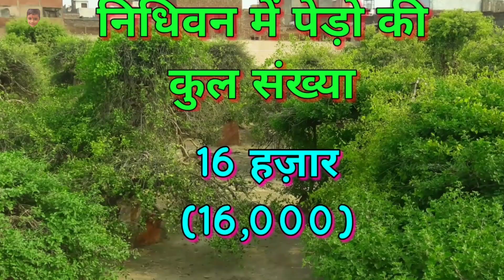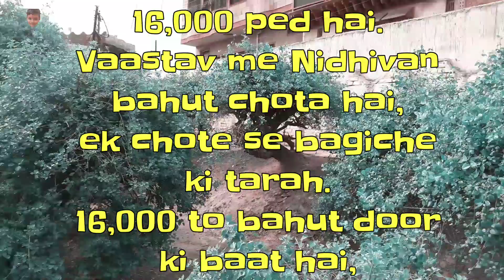निधिवन के 16 हज़ार पेड़ क्या सच में रात को रासलीला करते है।।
Nidhivan vrindavan temple vlogs by Namoksha.
Nidhivan vrindavan is the mysterious temple of India location in vrindavan mathura uttar Pradesh UP india nearby gokul, brij, barsana and govardhan.
Nidhivan is famous for its mysterious night, secrets and gupt rahasya.
Temple visit and darshan of Nidhivan 16,000 tulsi trees ped and 16000 wife's of krishna.
Why no person allowed in nidhivan in nights even animals, bandar and birds and All the nidhivan trees, basil trees, tulsi ke paudhey inside nidhivan vrindavan convert into gopis in the night of nidhivan vrindavan to play rasleela with radha and krishna.
Today we will reveal the real truth behind Nidhivan mystery and Nidhivan 16000 Mysterious trees and wives exposed.
Yamuna river nadi also there with lots of ghats like cheer ghat and vishram ghat.
Ganga river nadi also there in maa mansi ganga mandir during govardhan parikrama.
Goverment museum, aashram, kund, sarovar and many beautiful places in mathura uttar pradesh.
Mysterious 16000 trees and secret revealed of Nidhivan vrindavan inside rang mahal mathura vlog by Namoksha.
For more Mysterious Nidhivan Vrindavan Mathura Temples vlog in hindi keep watching youtube channel Namoksha.
For more latest videos of namoksha Please subscribe and keep watching our YouTube channel Namoksha and If you have some new video ideas for us then please share in comment section.
NAMOKSHA.